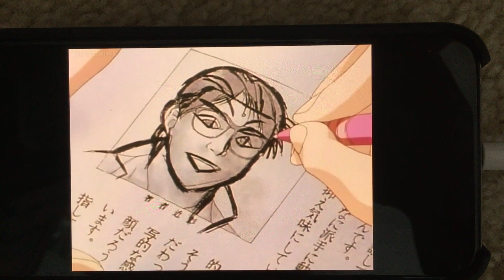This is Just Between Mr. Kunikida and Kusanagi While Momiji Doodles and Daydreams